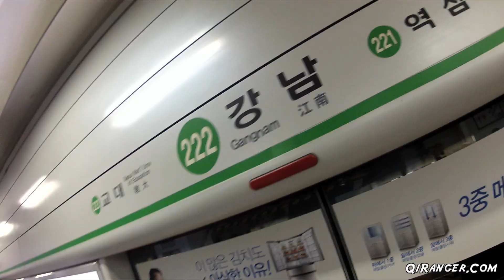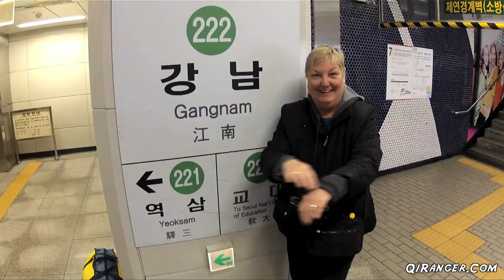Mom Does Gangnam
What would a trip to Korea be without a visit to the most famous district?

Gangnam Style pitched changed and included as a parody. Copyright Park Jai-Sang, Yoo Gun-Hyun, YG Entertainment.